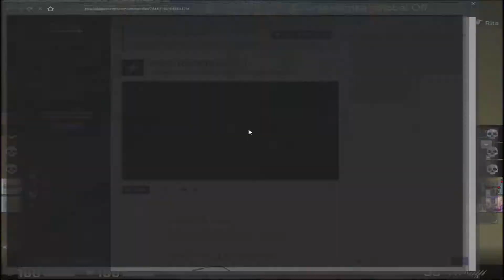CSGO - MatchCooking #1 - WE VS A HACKER!